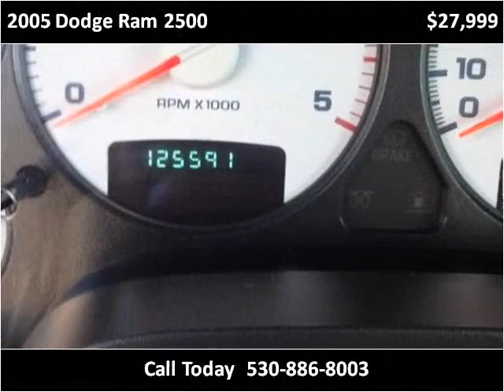2005 Dodge Ram 2500 Used Cars Auburn CA